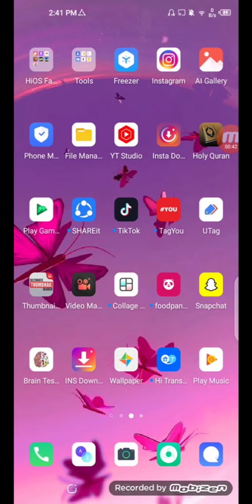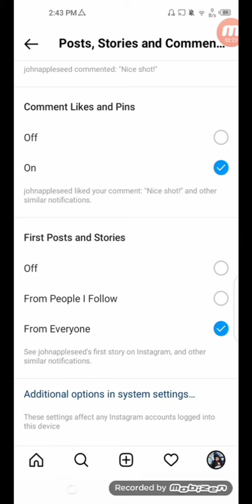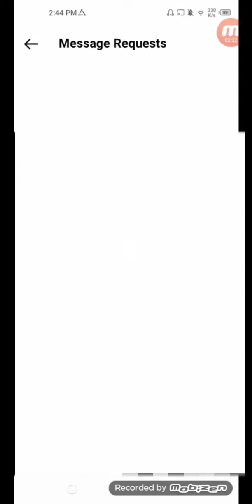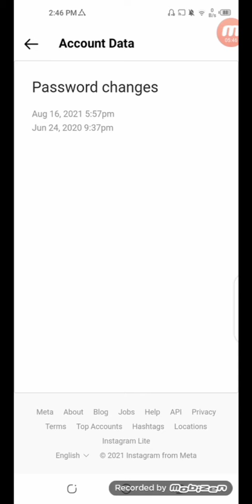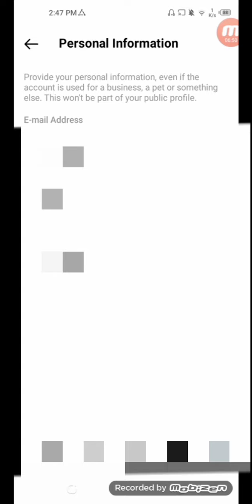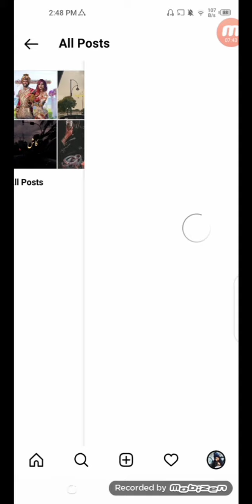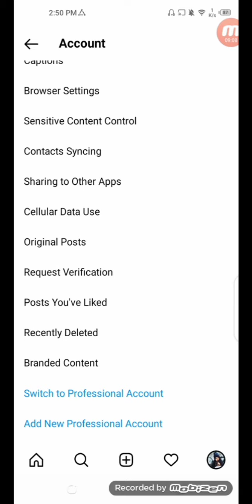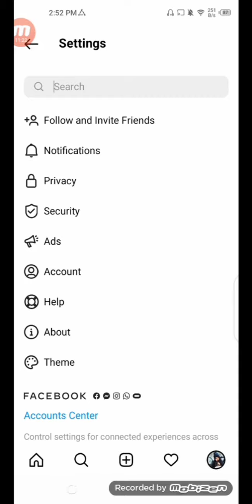how to change privacy setting in Instagram | video in Hindi | How to change settings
today video topic is

how to change privacy setting| Instagram All A to Z setting
in this video I tells you how to change privacy setting| Instagram. after watching this video you are expert in Instagram settings